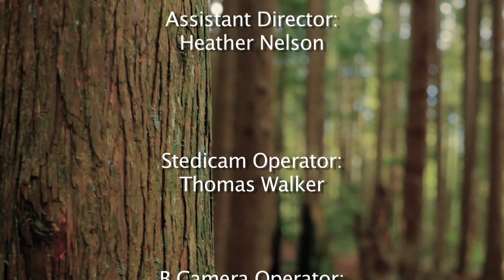A Different Light - Melissa Papp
or download my album on iTunes